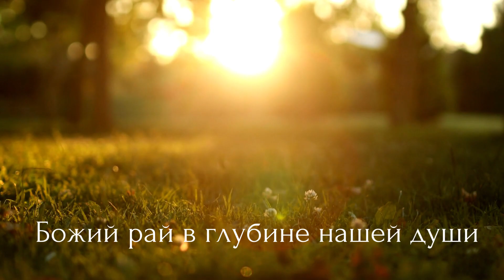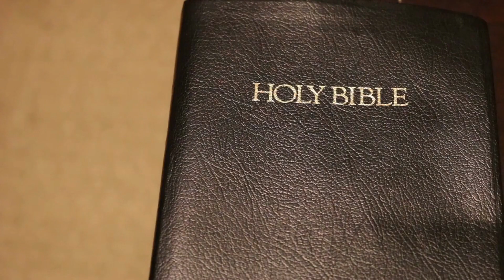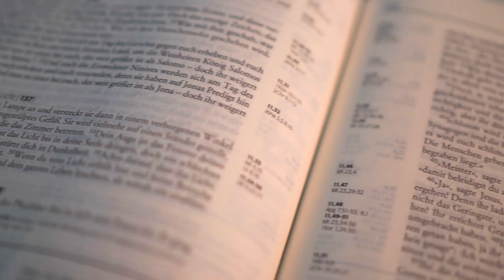О любви Божьей. Цитаты духовных наставлений.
Цитаты Его Императорского Величества Сира Севера о любви Божьей.